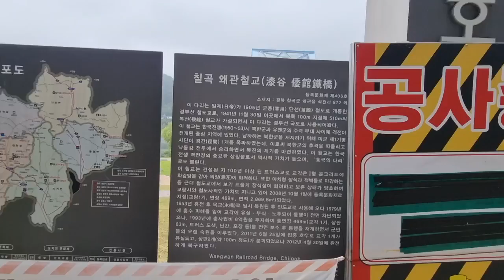신라군의 진군로 팔공산 남쪽루트 탐사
신라군의 진군로 중 추풍령~경주 구간의 대구 쪽을 탐사
 팔공산 남쪽자락을 현장답사 결과 높은 능선이 2개가 있어 후보지에서 제외
결국 경주~추풍령 구간은 대구 금호강 천변과 팔공산 북쪽 루트가
거리가 거의 똑같이 152km~153km로 같은 수치이다.
금호강 천변은 평지라 편안하지만, 신라는 북방루트를 중요시했기에
군위 쪽이 더욱 유력하다는 것이 현재까지의 판단이다.